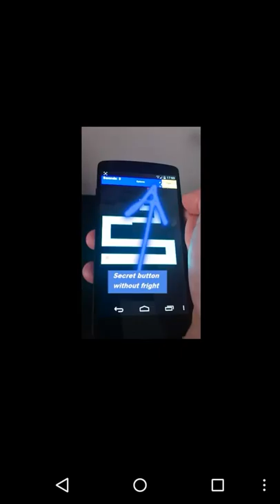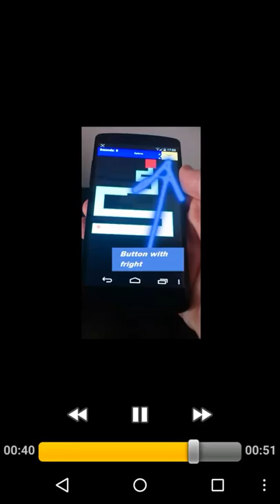Scary Labyrinth Maze Game # Eps1